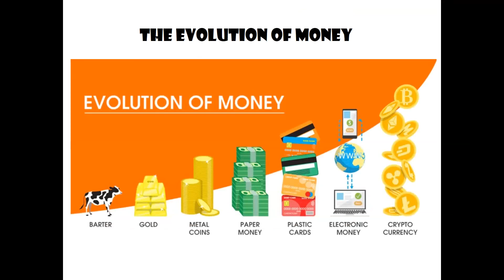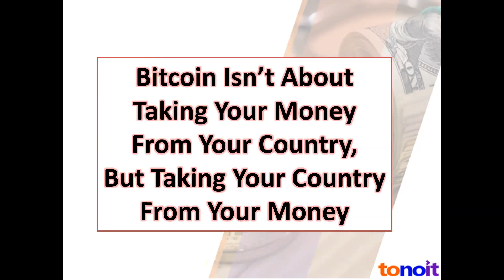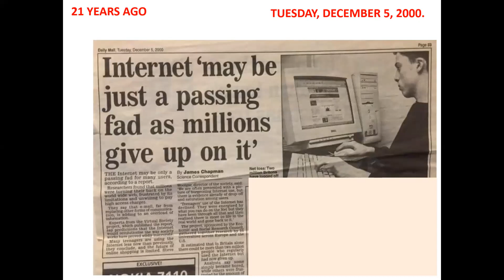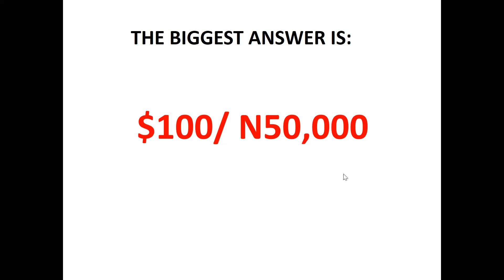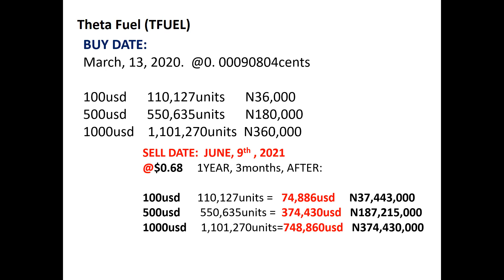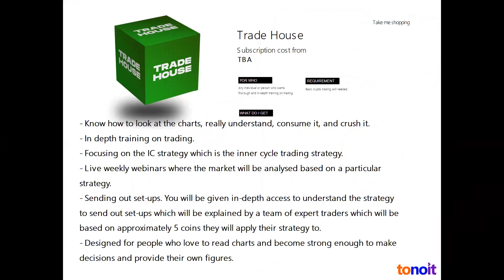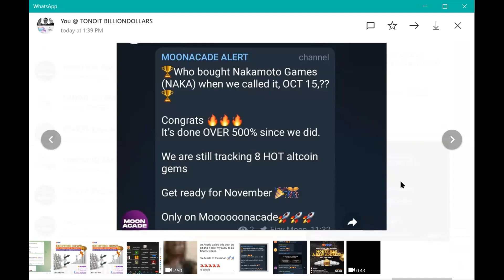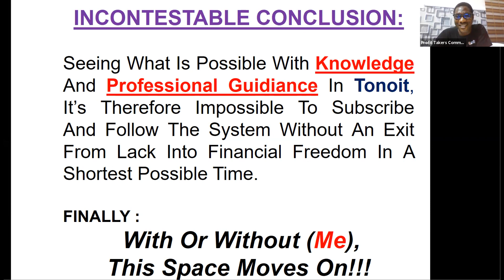Next Big Thing - Why You Must Be Positioned NOW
STOP!
Stop giving your hard earned money to third party. Take control 100%

get knowledge
get power
get freedom
get tonoit